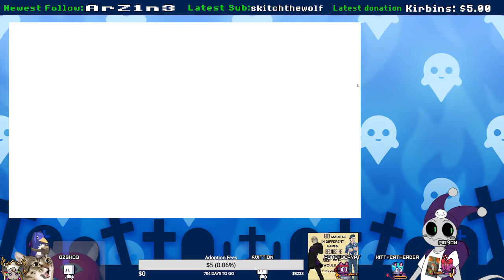[AI : The Somnium Files - NirvanA Initiative]AI Know what you Somnium'd Last Summer (Final Stream)